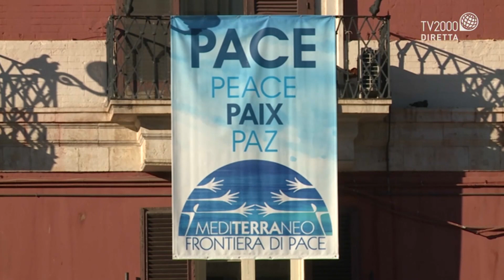Bari2020, mons. Gallagher: “È responsabilità anche della Chiesa risolvere conflitti Mediterraneo”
“La responsabilità della Chiesa è impegnarsi per il bene dei popoli e contribuire a risolvere i conflitti e portare una nuova speranza per i Paesi che si trovano in difficoltà. Abbiamo tutti una responsabilità comune”. Lo ha detto il Segretario della Santa Sede per i Rapporti con gli Stati, mons. Paul Richard Gallagher, in un’intervista a Tv2000 durante lo speciale dedicato all’incontro di Bari ‘Mediterraneo, frontiera di pace’ promosso dalla Conferenza episcopale italiana.
“Il Papa – ha aggiunto mons. Gallagher  a Tv2000 - ha un grande affetto per la città di Bari anche per il suo significato per tutto il mondo cristiano. È un ponte tra il cristianesimo occidentale e orientale. È una città simbolica e perfetta per lanciare di nuovo l’invito a tutti i cristiani a impegnarsi per il bene dell’umanità”.